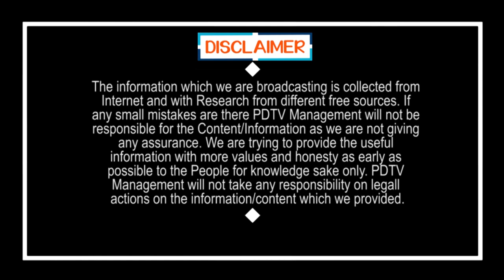Public Talk on Jagan or Chandrababu | ప్రశ్నించే వాళ్లను బయటకు పంపడం అసెంబ్లీ లో ఉన్న వాళ్లకుఅలవాటు